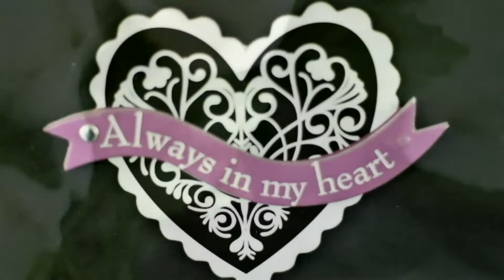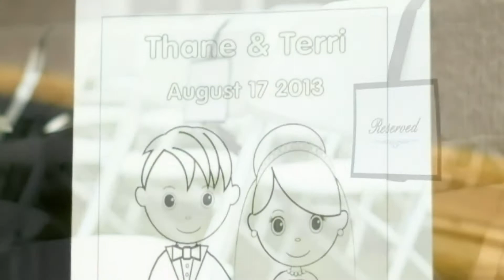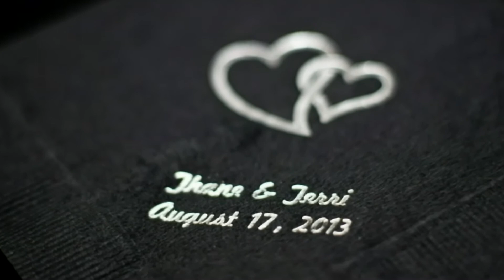The Taylor Wedding